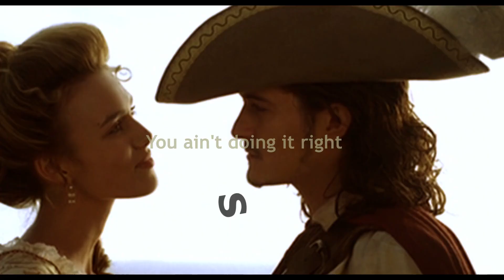Elizabeth Swann | Don't blame me | Pirates of the Carribean Fanedit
"And What Makes You Think I Need Protecting?"

Song: Don't blame me by Taylor Swift
Movies: Pirates of the Caribbean
Characters: Elizabeth Swann, Will Turner